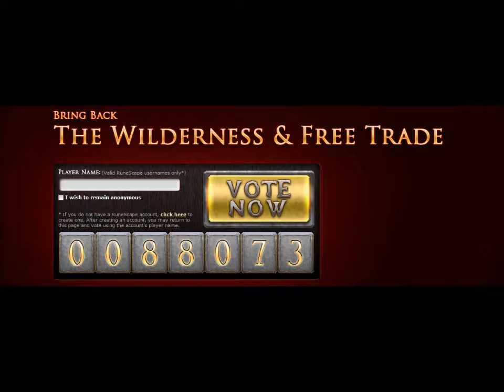F5ing Bring back the wilderness & Free Trade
I was f5ing this to see howmuch votes would add in a short time... and as u can see its kinda much :o

TAGS: minecraft for free runescape zezima gertjaars elvis telmomarques lady gaga black ops playstation 3 forza motorsport 4 the netherlands lolcat dogfort wilderness free trade votes mod mmg ftw fail lol xD minecraftchick paperbatVG paulsoaresjr knvb beker championship portal still alive song world cup 2010 new kids turbo monkey abc 123 fiets  wie is de mol beat de mol